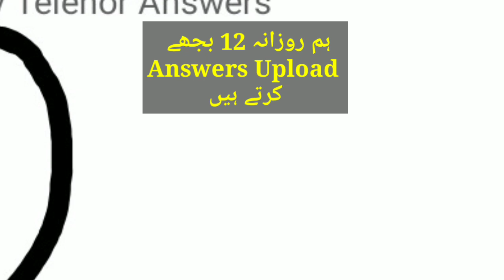Telenor questions today | 28 March my telenor questions today | Telenor app questions today 28 March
28 march my telenor Answers

1)winter
2)tulip
3)strawberry
4)march
5)japan

28 March telenor

28 march my telenor

My telenor today questions 28 march

My telenor 28 march

28 march my telenor app

28 march my telenor

Play

28 march questions

28 march telenor question answer

28 march telenor quiz

28 march 2020 telenor answers

My telenor